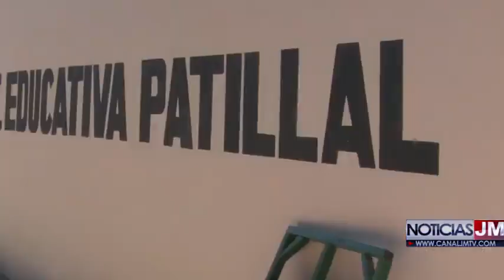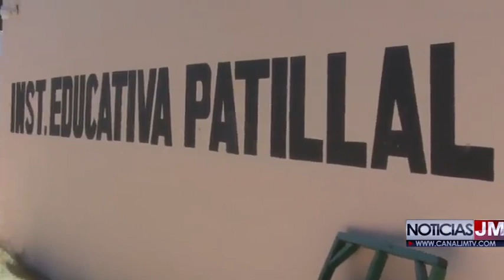CONTINÚA EL RETRASO DE ENTREGA DEL MEGACOLEGIO EN EL CORREGIMIENTO DE PATILLAL